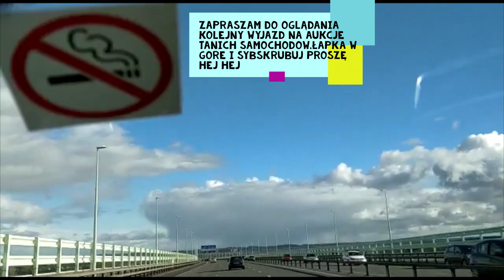AUKCJA UZYWANYCH SAMOCHODOW RELACJA NA ŻYWO. GDZIE KUPOWAC AUTA W ANGLI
ZAPRASZAM DO OGLADANIA CODZIENNIE NOWE MIEJSCA 200 AUT W TYGODNIU Jeśli podobał wam się filmik to zapraszamy do subskrypcji mojego kanału i naciśnięcia dzwoneczka żeby youtube Was poinformowało na bieżąco o nowych odcinkach!.